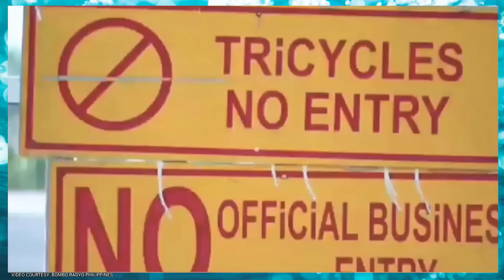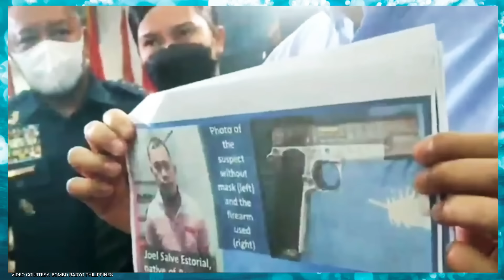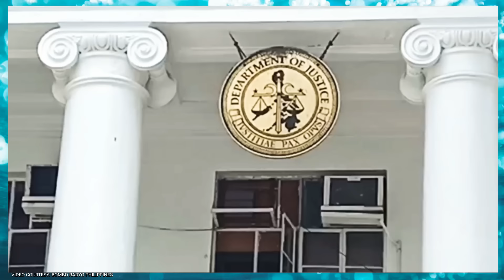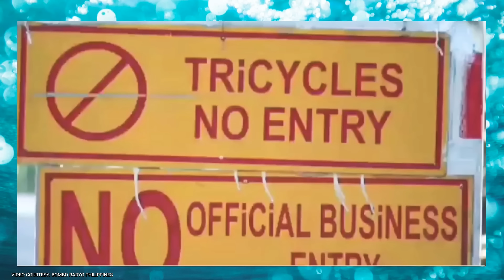PANAYAM KAY ROY MABASA | BANTAG BISTADO NA |CINDERELLA MAN NG BUCOR MASTERMIND SA PERCY LAPID CASE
ABANG ABANG LANG ! MALAPIT NA MALAPIT NA LALAKING CINDERELLA SA BUCOR MAG LALADLAD NA SA LUNES 😀 ALAM NYO NA KUNG SINO SIYA!

📷 BOMBO RADYO PHILIPPINES